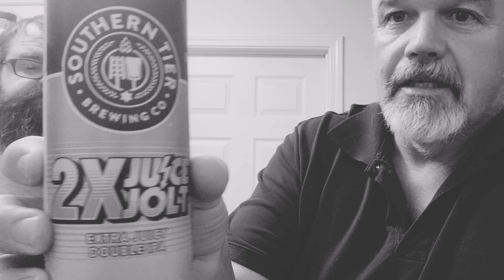ep 54 : it all starts with a pickle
new years can bring new things ..